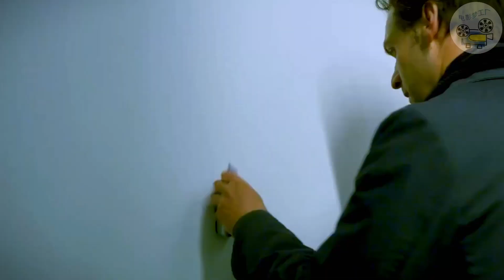下水道跑出成千上萬的老鼠,原來下面有大批變異的怪物【血族5】美劇影視，懸疑推理片，經典影視|恐怖片|識骨尋蹤|美劇|重口味|驚悚|懸疑|推理片|高分|電視劇